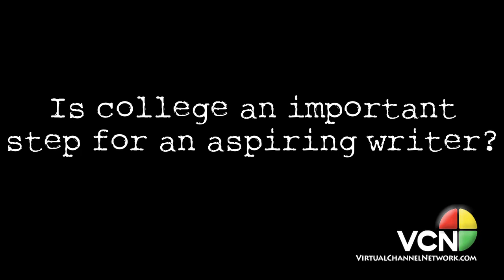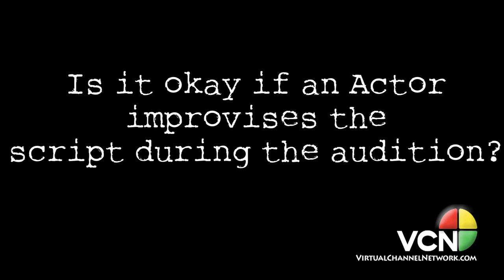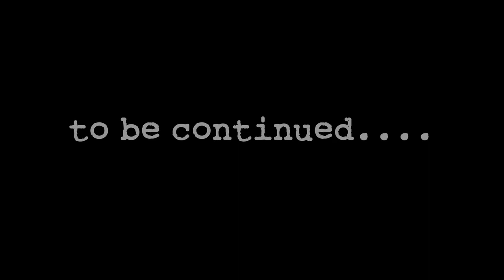THE WRITERS BLOC -- Sternin & Fraser (Part 4)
PREMIER EVENT
Released 9/02/13

The VCN is pleased to present a conversation with the dynamic husband and wife writing/producing team of Robert Sternin and Prudence Fraser, a partnership and marriage that have both lasted over 30 years.

Best known for their many successes as writer/producers in network television, Rob and Pru's work has been seen on CBS, NBC, ABC, FOX and the WB.  Sternin & Fraser have written and/or produced over 300 episodes of prime time television and developed or created close to a dozen series.  Credits include "Alice," "Three's Company," "Who's the Boss?" "The Charmings," "Married People," "Live-In," "The Simple Life," "Run of the House," and "The Nanny," which they developed for and executive produced with series star Fran Drescher.  Rob & Pru were also consulting producers for the first season of TV Land's "Happily Divorced."